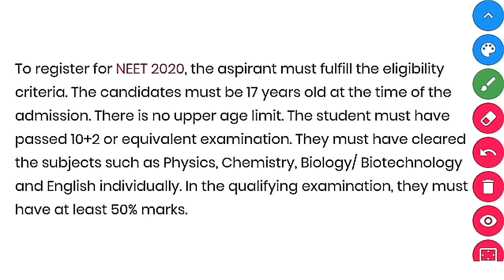* NEET exam will be online from next year | NEET 2020 will be computer based *